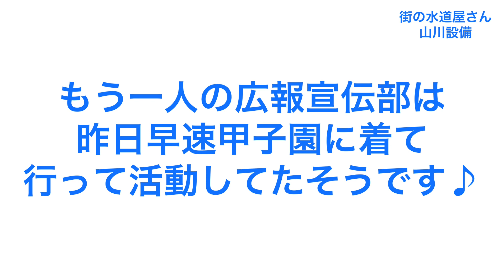山川設備の広報宣伝部に新しいアイテムが追加されました❣️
息子のラグビー仲間から『俺のＴシャツを作れ❗️』って催促されたんでキャップと共に作りました😅

本人達曰く『俺達がウロ付くだけで宣伝になる』との事です♪

ホンマかいな😏